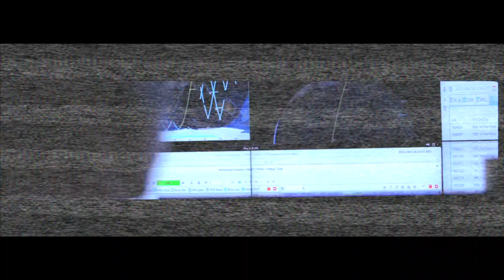Astroscale's ELSA d: Leading the way with on orbit servicing